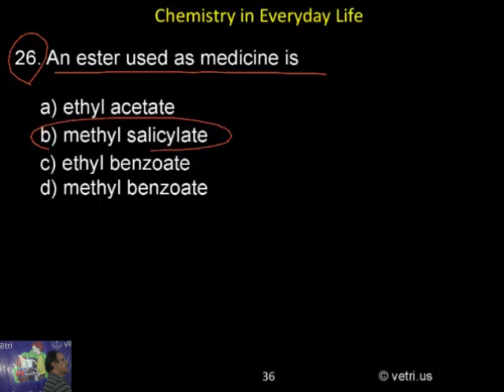Chemistry 2020 Test 29 Question 1 26